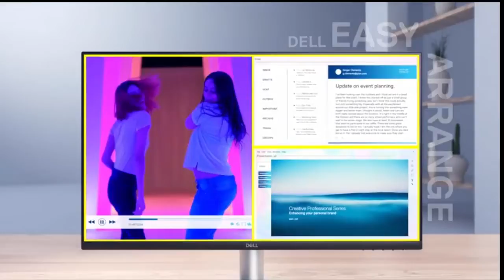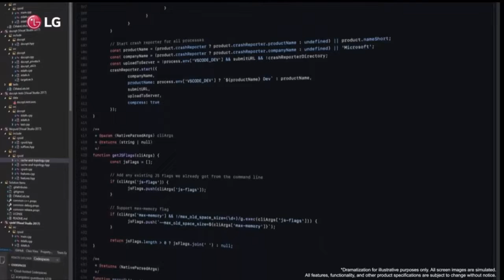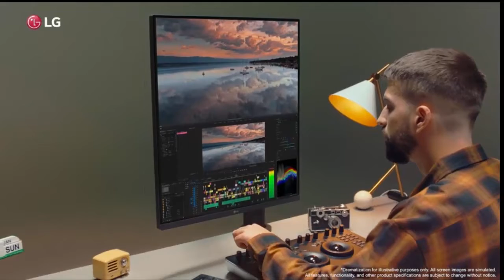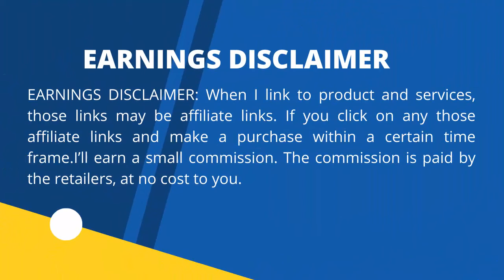BEST Vertical Monitors 2022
➜ Links to the best Vertical Monitors in 2022 we listed in this video:

➜ 1. LG 28MQ780-B
➜ 2. New SideTrak Swivel
➜ 3. HP VH240a
➜ 4. Dell S2722QC
➜ 5. SAMSUNG HDR10

We have just laid out the top 5 best vertical monitors in 2022. In 5th place is the SAMSUNG HDR10. In 4th place is the Dell S2722QC, our pick for the best 27-inch 4K USB-C Monitor - UHD (3840 x 2160) Display. In 3rd place is the HP VH240a 23.8-Inch Full HD 1080p IPS LED Monitor with Built-In Speakers. In 2nd place is the New SideTrak Swivel, Attachable Portable Monitor for Laptop 12.5” FHD IPS Rotating Dual Laptop Screen. In 1st place is the LG 28MQ780-B, 28 Inch SDQHD (2560 x 2880) Nano IPS DualUp Monitor with Ergo Stand.